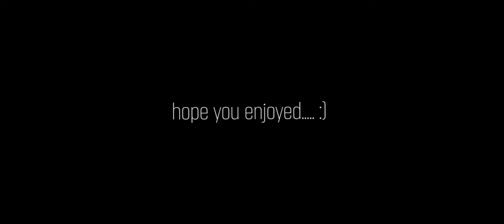"SAD!" - A Skywars Montage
⋆ "SAD!" - Skywars Montage ⋆

⬇ OPEN FOR MORE ⬇

In today's video we venture into the nether in search of new things and of course netherite. Enjoy!

Today I have another Skywars PvP montage for you.
The video itself was recorded at a 16:9 aspect ratio but was later changed in post.